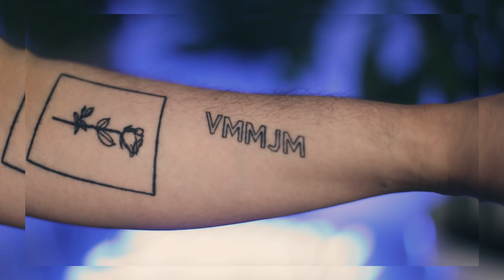MUN TATUOINNIT | naaG